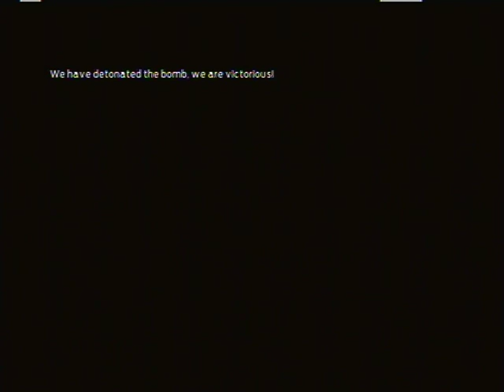Socom Confrontation Clan Practice Part 3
Some Department of Corrections {DoC} clan practice on Socom: Confrontation (PS3)
Message chaingang54 (me, co-leader) if you would like to join, a mic is a must!
Game Mode: Demo
Map: Crossroads